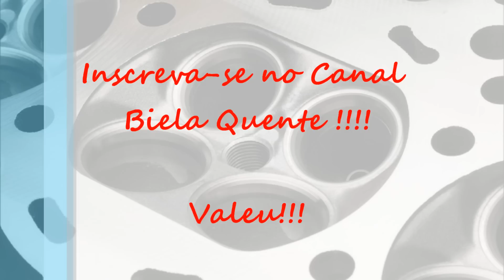Teste do Sensor de Rotação - Sensor Hall ☑️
Teste simples com uso de uma caneta de polaridade do sensor de rotação hall, teste de alimentação e sinal.

Produtos Koube Originais no Mercado Livre